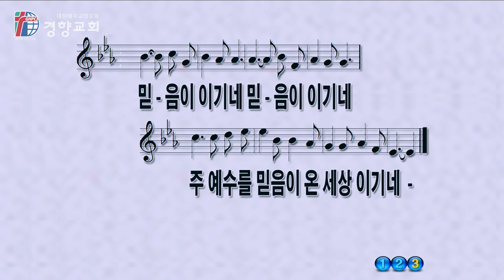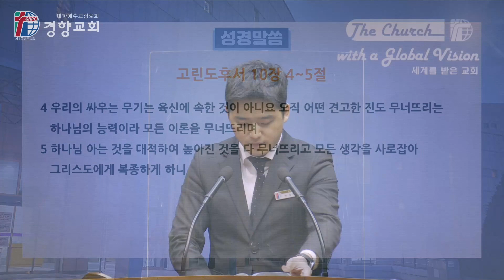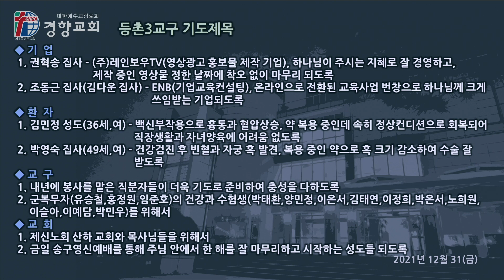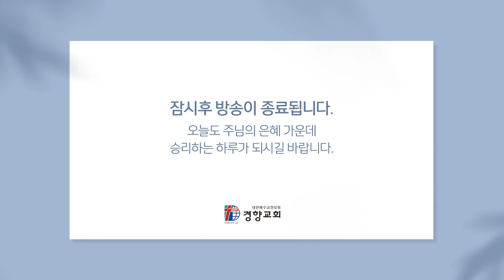새벽기도회 2021-12-31 | 경향교회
경향교회 새벽기도회 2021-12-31
[고린도후서 10장 4-5절]  박재형 강도사

코로나 19 확산으로 인해 모든 예배를 온라인으로 드립니다.
◎온라인 예배
 •주일낮예배-오전 11시
 • 주일밤예배–주일 오후 7시
 • 수요밤예배–수요일 오후 7시 30분
 • 금요기도회–금요일 오후 9시
 • 새벽기도회–월–토요일 오전 5시
 • 주일학교예배–주일 오전 9시